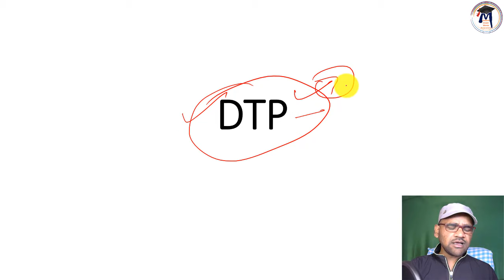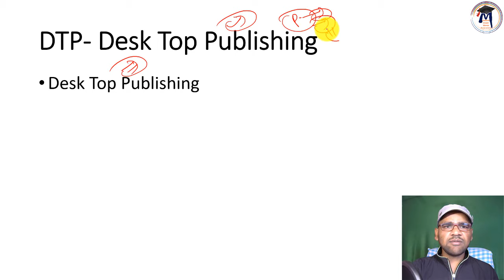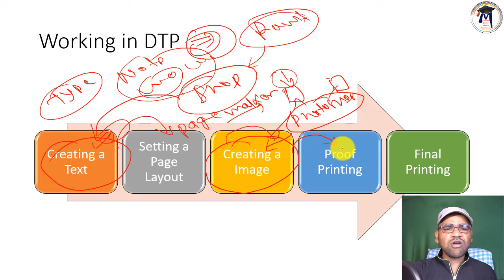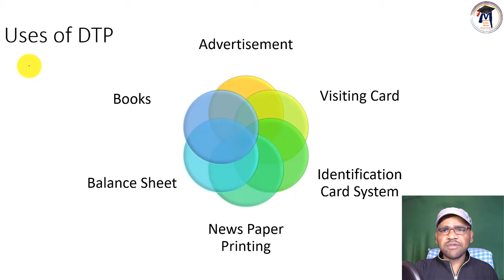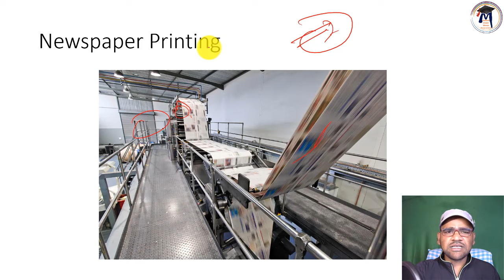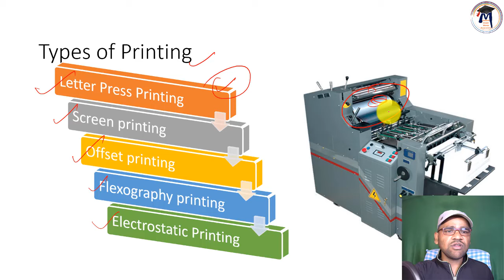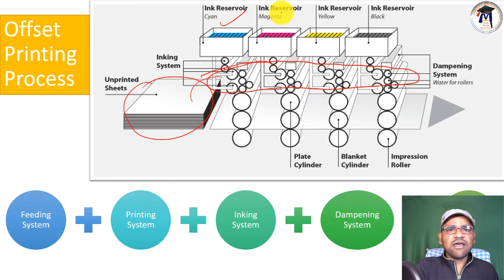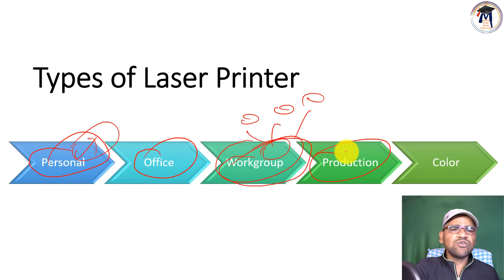DTP (Desktop Publishing) Introduction, Software, Uses, Printing, Types of Printing, Offset Printing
1. Programming in 'C' Language (Hindi Medium)
2. The C Programming Language (English)

My Recording and Editing Software:-
1. Filmora
2. Camtasia

My Laptops:-
1.  Dell Inspiron 3501
2. Dell Vostro 3400

My Mic:-
1. Blue Snowball iCE USB Mic
2. Boya BYM1

Mic Stand and Pop Filter

My Graphics Pen Tablet:-
1. Wacom One by CTL-472/K0-CX
2. WACOM One by CTL-672/K0-CX

photoshop tutorials
photoshop tutorial effects
photoshop tutorial installation
photoshop tutorial for beginners in tamil
pagemaker
page maker how to use
page maker how to use in hindi
pagemaker kya hai
page maker how to use in telugu
page maker mein id card kaise banaen
page maker how to use in tamil
page maker mein kya kya hota hai
pagemaker 7.0
pagemaker kya hota hai
pagemaker mai
page maker how to use in kannada
desktop publishing
desktop publishing operator iti
desktop publishing operator
desktop publishing in hindi
desktop publishing kya hai
desktop publishing full course
desktop publishing software
desktop publishing in tamil
desktop publishing operator iti course
desktop publication
desktop publishing operator iti malayalam
desktop publishing bsc 1st year
desktop publishing operator kya hota hai
desktop publishing for beginners
dtp course in hindi
dtp course in malayalam
dtp course in telugu full
dtp course in odia
dtp course kya hai
dtp course in bangla
dtp course in hindi full video download
dtp course me kya kya hota hai
dtp course ke fayde
dtp course job
dtp course in hindi part 1
dtp course job salary
dtp course mein kya kya sikhaya jata hai
dtp course in hindi bsc 1st year